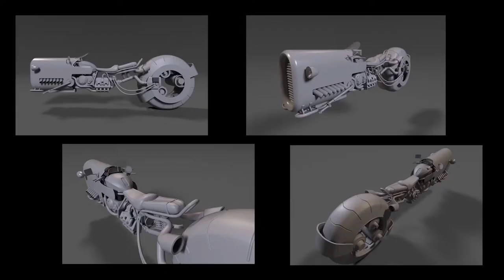Students' Showreel | NextGen | Gateway Welcome Festival 🌠 | Who Will You Become? 🚀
Students from Level 3 NextGen Games, Animation and VFX Extended Diploma at Gateway Sixth Form College present their work in their showreel (2018)

Who Will You Become? 🚀 Take one giant leap into your future with Gateway Sixth Form College 🌠